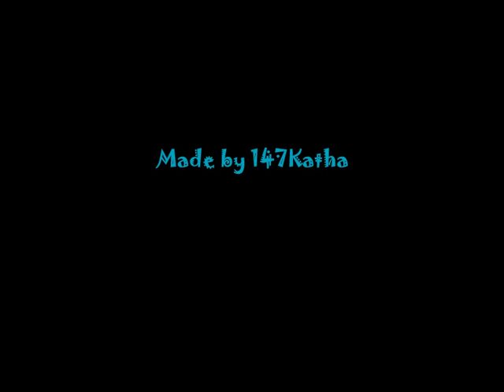O Clone Jade&Luces in Love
einfach nur ein hammer fielmpaar